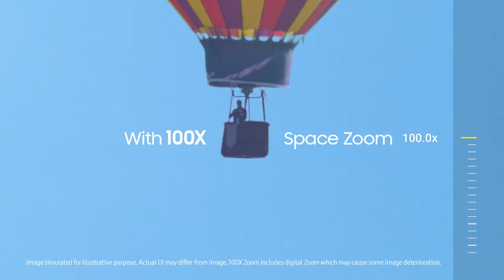Ravindu Rathnayake's match saving half century for Isipathana College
Ravindu Rathnayake played a match-saving half-century in the 57th Battle of the Brothers which was held on the 28th & 29th February at SSC grounds, Colombo.